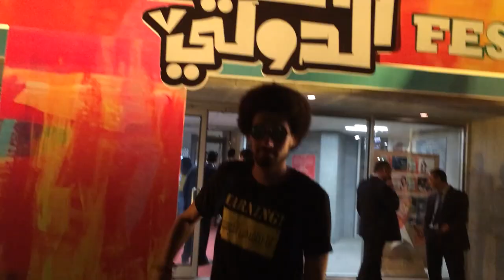فلوج حفلة جدل في مكتبة الاسكندرية 2019 Vlog JadaL In the Library of Alexandria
فلوج حفلة جدل في مكتبة الاسكندرية حفل افتتاح مهرجان الصيف الدولي ال 17